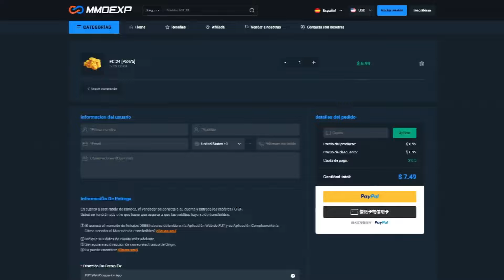¡Abro DOS VECES SBC *ELECCIÓN de FUTBOLISTA 85+* Y ME TOCA ESTO...! | EA FC 24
¡Abro DOS VECES SBC *ELECCIÓN de FUTBOLISTA 85+*!